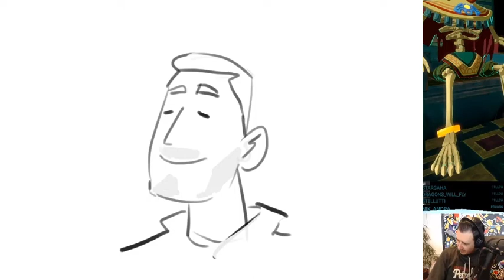TimMaxTime_ Tim Remmers stream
Exercising my animations skills with some Twitch Clips